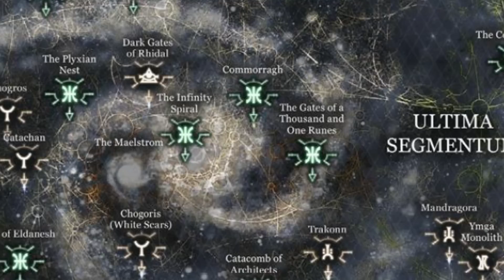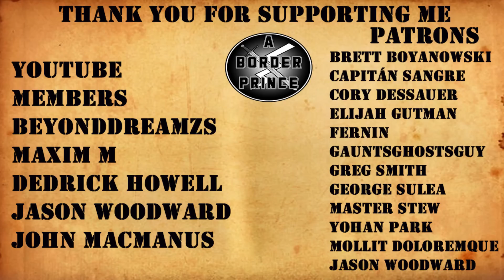WARHAMMER 40K LORE The History of the Dark Eldar / Drukhari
The history of the Dark Eldar / Drukhari

Bitcoin: bc1q3dunc0vr5mzx8deagp26klfpfzt2sraqzycja9
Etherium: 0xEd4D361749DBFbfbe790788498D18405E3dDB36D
Cardano: addr1qyed3yz5z5h3rlkntvy63q6xylz7sj6jz4jfy36d8zvys9ejmzg9g9f0z8ldxkcf4zp5vf79ap94y9tyjfr56wycfqtsn57yd5
Polkadot: 14dz26CHd5JKU8tL5WK69GCUVs4nrJCcre4nuJh7fSef25bQ
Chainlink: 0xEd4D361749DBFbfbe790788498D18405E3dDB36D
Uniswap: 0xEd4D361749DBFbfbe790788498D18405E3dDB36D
Litecoin: LSmMctvV4gsSe2HwtG3gcEs9vn1rBhEdiQ
Tezos: tz1ZXNYgmY3ZzmYJotv6K7cJfj78eCAwAnRh
Doge: D8MYT1GcgA2U5hziGmNUGZci3d5HNXA9c1